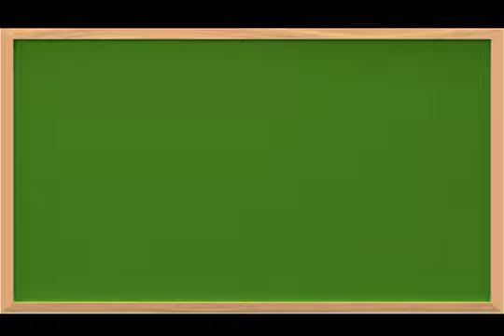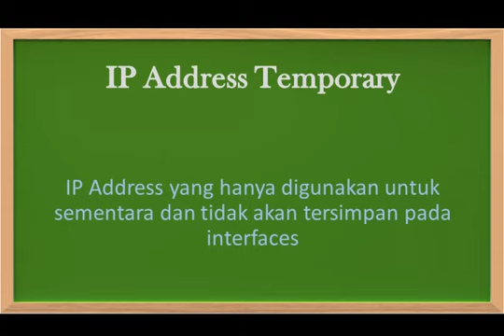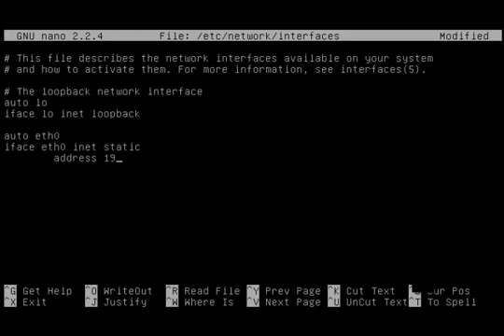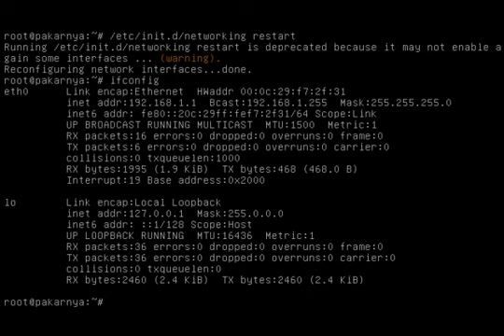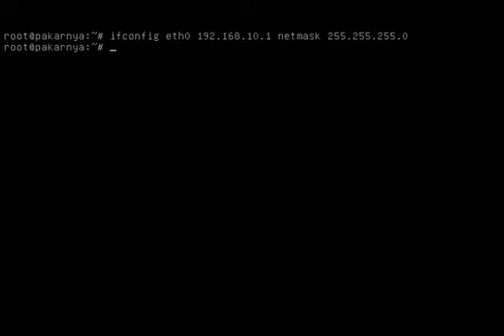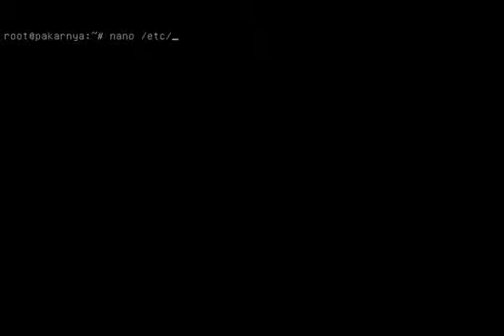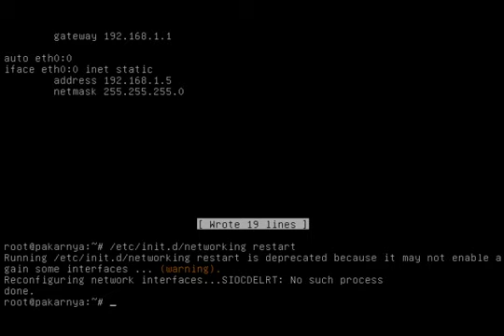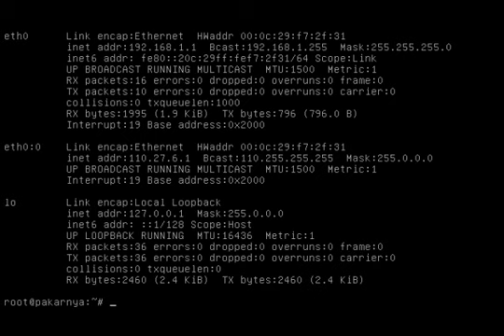IP Addres on Debian